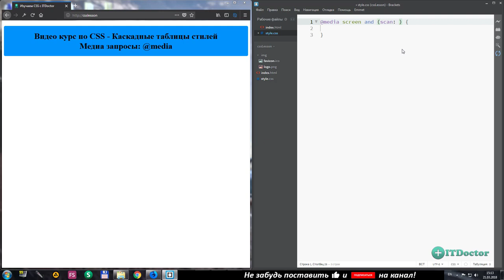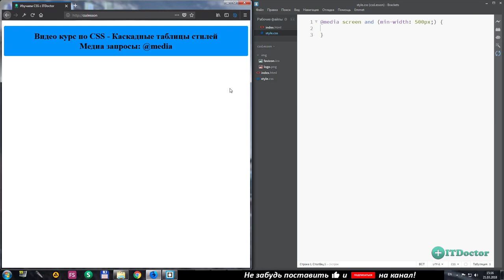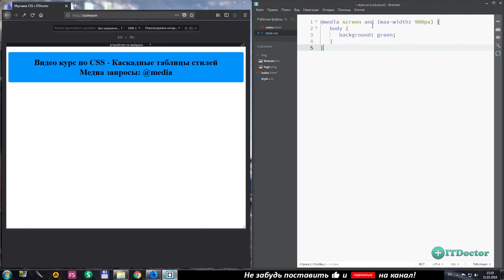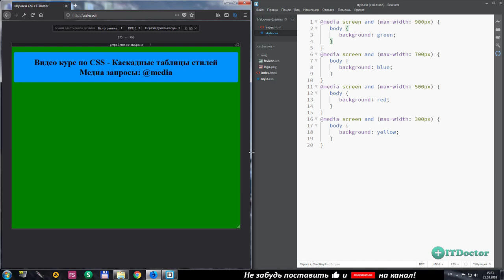Медиа запросы в языке CSS, media css адаптивный дизайн, @media screen css Видео курс по CSS, Урок 5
Медиа запросы в языке CSS, media css адаптивный дизайн, Видео курс по CSS, Урок 5. В этом видео я расскажу про то как создавать медиа запросы на CSS, а так же что такое медиа запросы и зачем нужны медиа запросы на CSS. В дальнейшем медиа запросы помогут нам делать адаптивный дизайн сайта. Медиа запросы создаются так: @media и дальше указываются дополнительные параметры.

2. VISA - 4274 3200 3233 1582